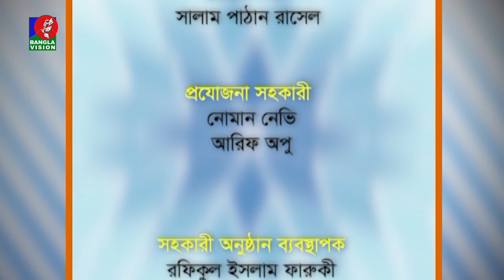তথ্য ও বিনোদনমূলক অনুষ্ঠান | Jahangir Khan | Sadia Rosni Suchana | Din Protidin | 20 June 2023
Banglavision TV Official Address:
Dhaka-1205, Bangladesh.